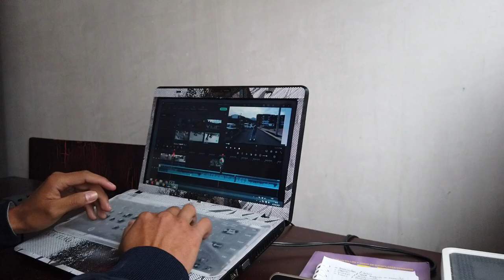SKATE PARK de ZIPAQUIRA/ cinematic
Hola, muchas gracias a todos los que me colaboraron en este video, espero les guste como se hace SKATE en COLOMBIA, esto fue grabado en su mayoría en el SKATE de ZIPAQUIRA y son muy buenos los trucos... Skateboard
MI INSTAGRAM
SIGUE A MIS AMIGOS
Gracias.